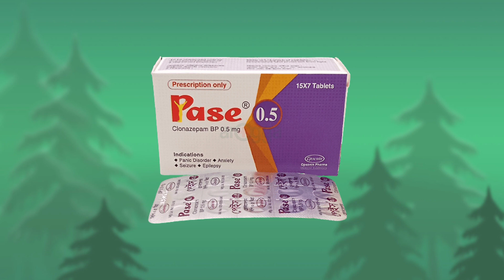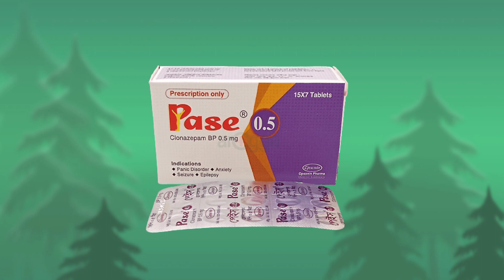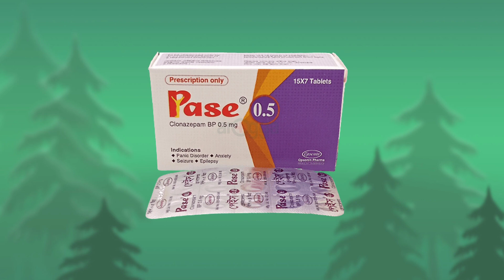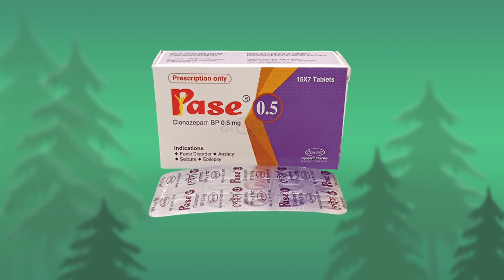Pase 0.5 mg tablet এর কাজ কি | ক্লোনাজিপাম ০.৫ এর কাজ কি | clonazepam